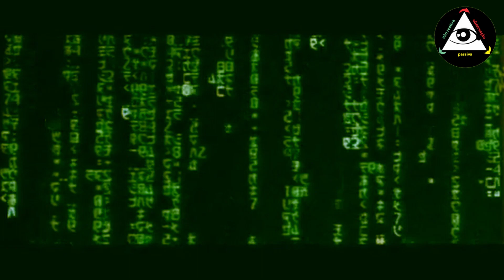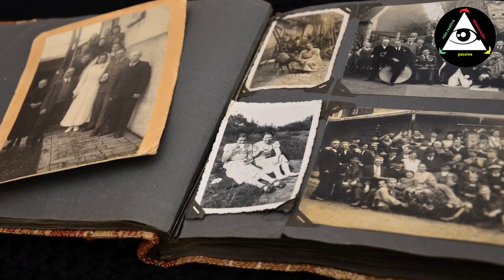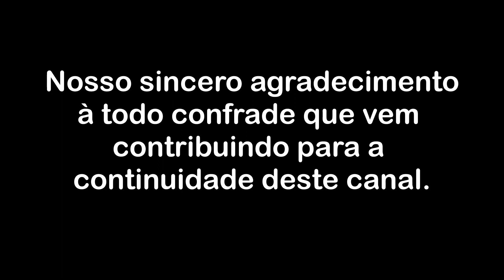O que temos por amor, nada tem do Amor Transpessoal